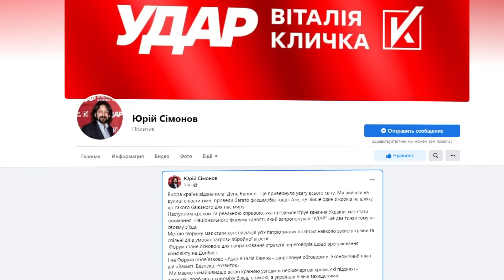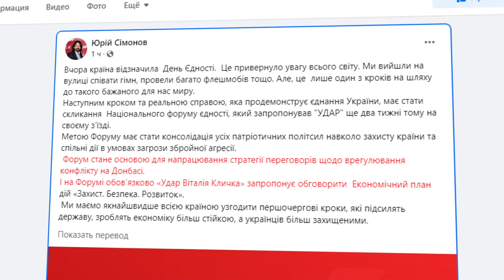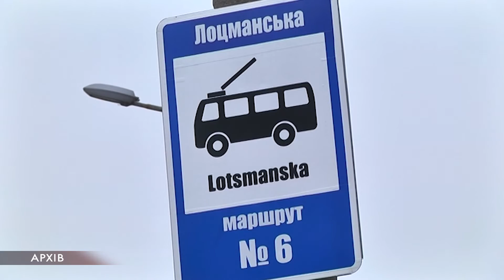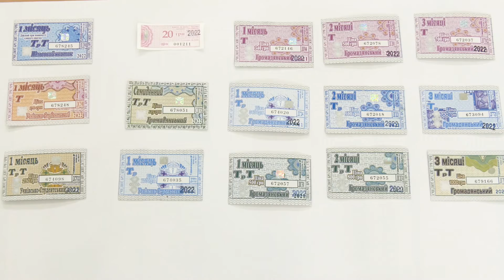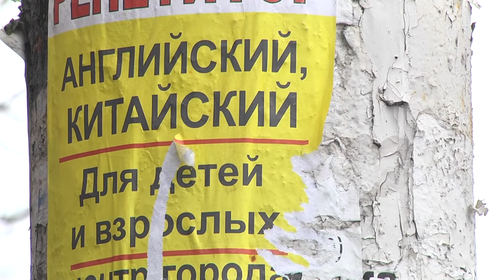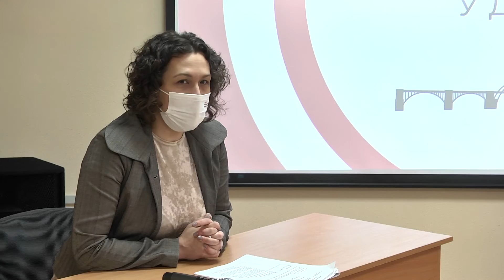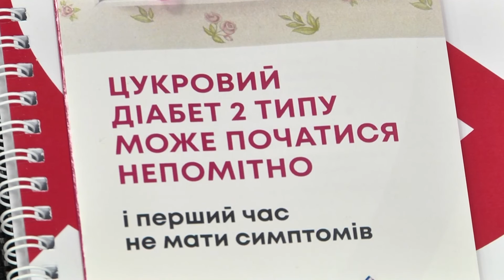Вечірній випуск новин 9 каналу за 17.02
НОВИНИ ЧЕТВЕРГА, 17-го лютого, очима редакції 9-го каналу.

До Дніпра завітали міжнародні лідери Ялтинської європейської стратегії аби підтримати Україну.

День Єдності – лише перший крок, наступним має стати скликання Національного форуму єдності, вважають в  «УДАРі Віталія Кличка»

17 лютого о 9 ранку під звучання Державного Гімну України зустріли особливий потяг у Дніпрі. Він везе Державний Прапор через 12 областей нашої держави.

Дніпро долучився до масштабного вишколу з цивільної оборони «Не панікуй! Готуйся!» Що було та чому навчалися?

Щоденно на маршрути Дніпра виходить 120 тролейбусів та 180 трамваїв. Пільгами на безкоштовний проїзд користуються понад триста тисяч мешканців обласного центру. І таких категорій пасажирів чимало.

144 адміністративні протоколи за розклеювання незаконних оголошень склали за минулий рік у Дніпрі.

З 15 відсотків до 95. Вулиці Кам’янського за 5 років стали майже повністю освітленим.

Мисливці за діабетом: як застерегти себе від хвороби?